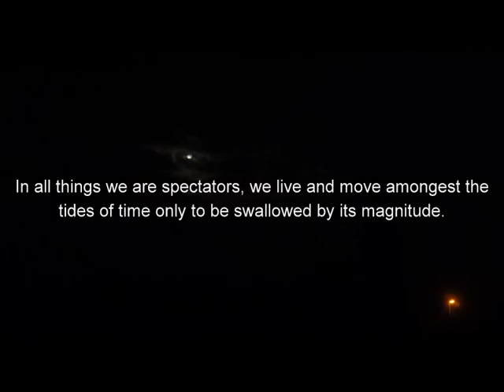Sky Rush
Time lapse of Moon Jupiter and passing clouds